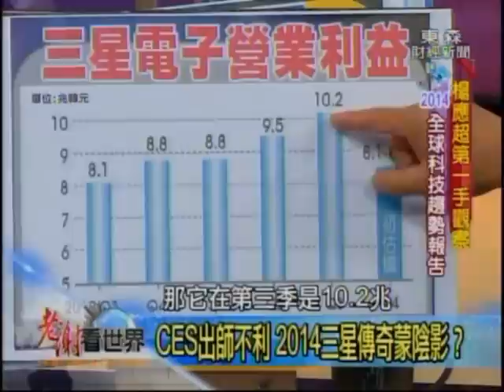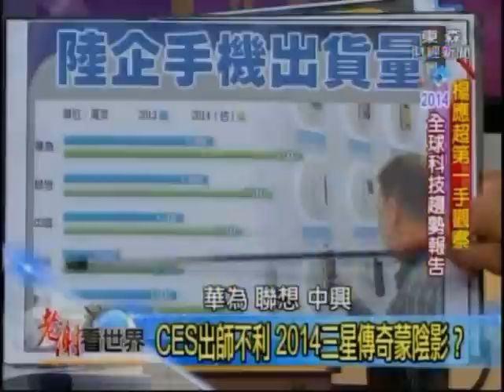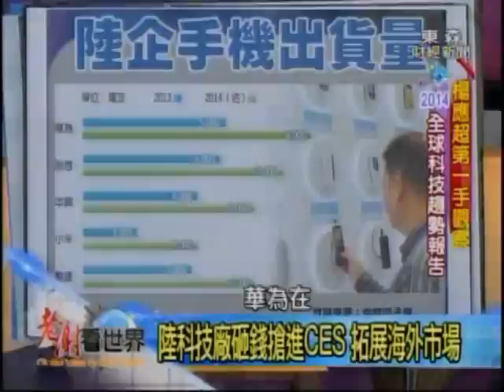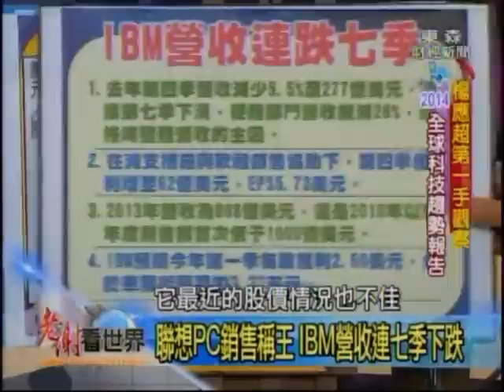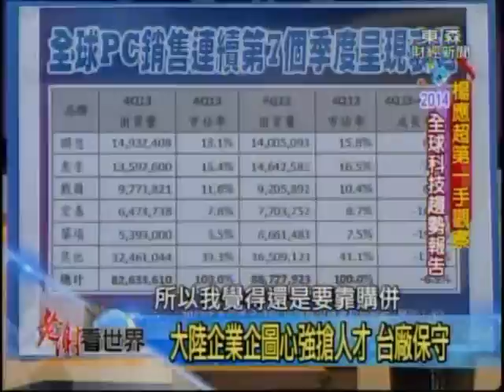2014-1-25《老謝看世界》專訪楊應超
主題：楊應超第一手觀察 2014全球科技趨勢報告

NB遭受平板殲滅後紛紛逐鹿智慧手機，華碩玩變形NB花招套用手機，施董親征CES展示99美元震撼新機殺進低價手機市場，面對陸廠機海戰贏面多大？穿金戴銀商機噴發！英特爾推出可穿戴設備設計新晶片Edison讓人「睛」艷，手機晶片龍頭高通推出智慧手錶Toq率先搶灘，穿戴裝置五花八門，超乎想像的人工智慧！發掘最新趨勢背後的商機？不僅大電視才夠看！電視還可以1秒變型！巨無霸大電視、彎曲電視是噱頭？還是未來主流？